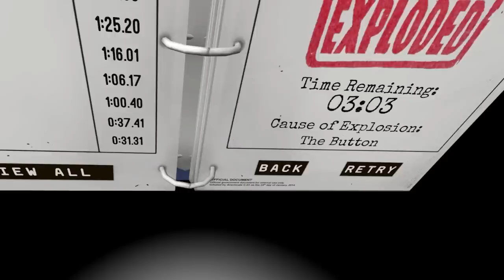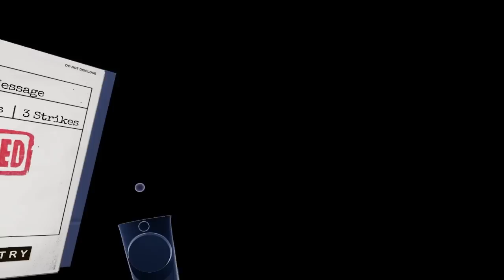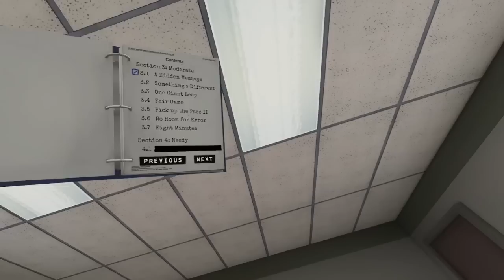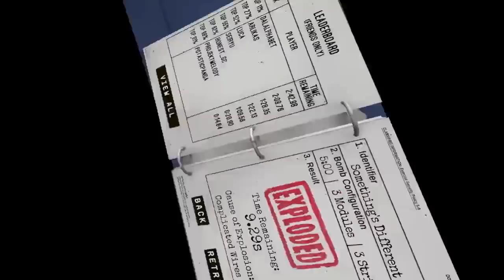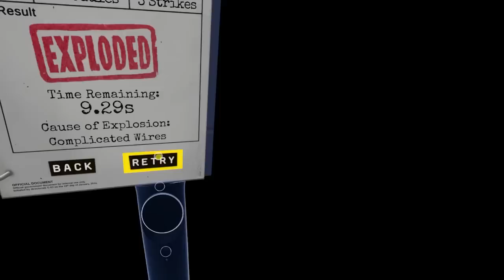Bomb Disposal with a Gremlin | Ironmouse & CDawgVA